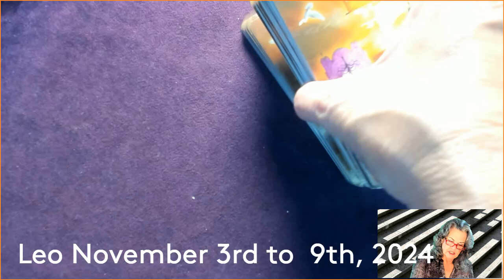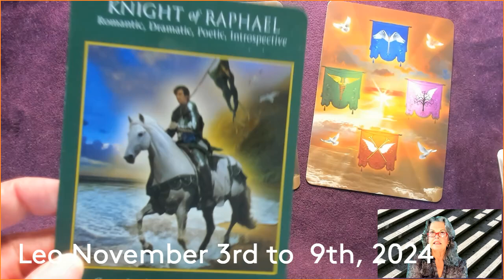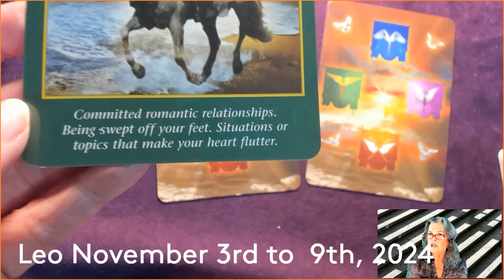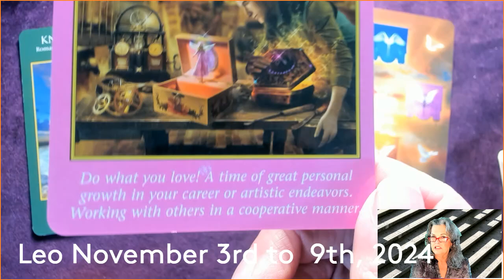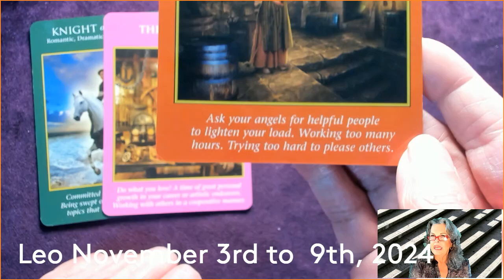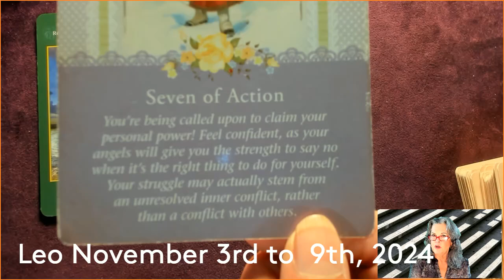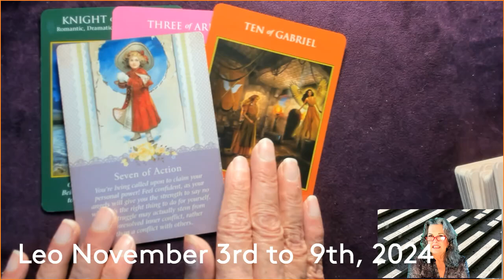Leo November 3rd to 9th, 2024 Big Changes Coming!